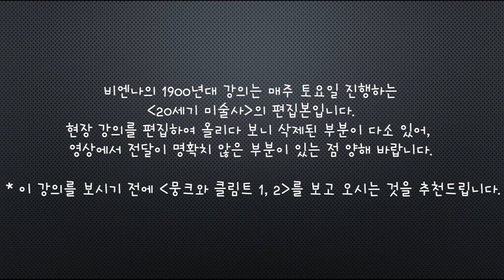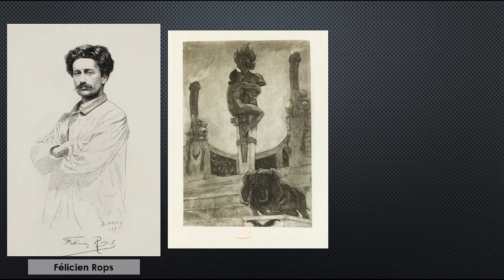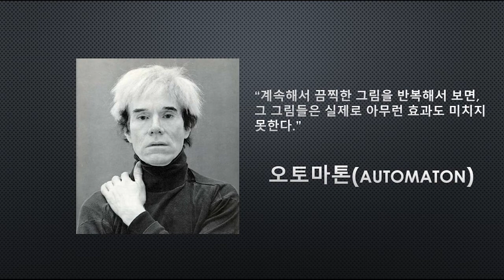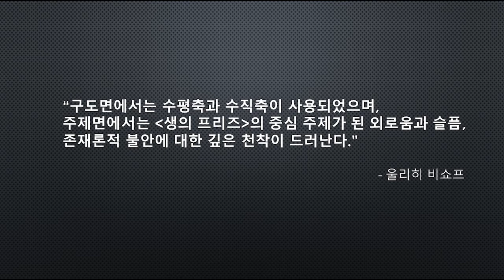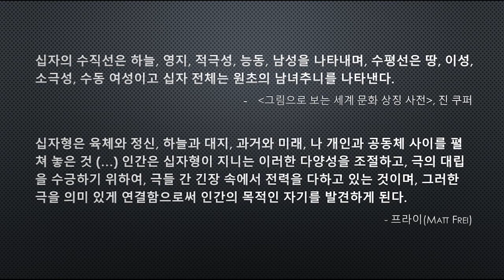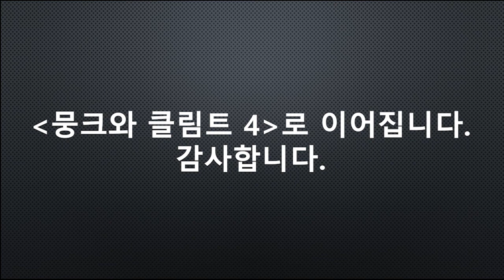[강의: 20세기 미술사] 뭉크와 클림트 (3): 죽음에 관하여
이번 영상은 따로 진행하는 "20세기 미술사" 강의를 녹음하여 편집한 영상입니다. 현장 강의이다 보니 음질이 고르지 않고, 유튜브용으로 적절치 않은 편집 구성인 점 양해 부탁드립니다.

뭉크와 클림트는 총 5편 내외로 편집될 예정입니다.